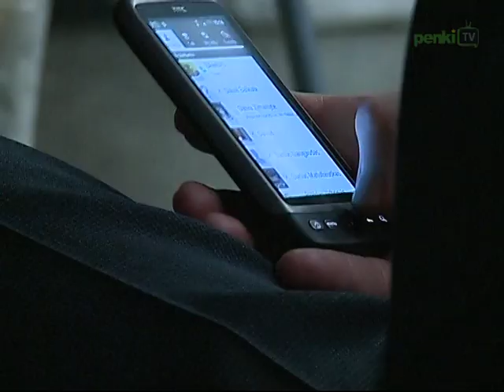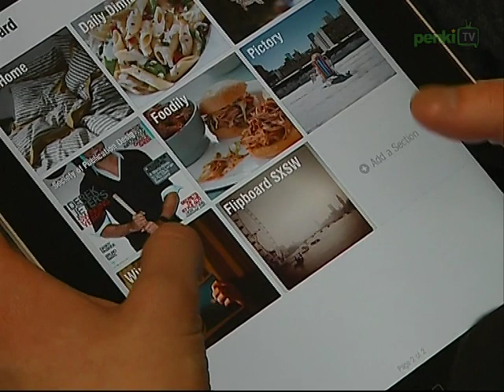Interneto ateitis Lietuvoje – daug žadanti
Didžiausioje Baltijos šalyse interneto tendencijų konferencijoje „Login 2011" daug dėmesio buvo skirta interneto ir informacinių technologijų ateities vizijai bei naujoms galimybėms, kurios, pasak ekspertų, yra daug žadančios. Ypač daug vilčių siejama su šviesolaidiniu internetu.